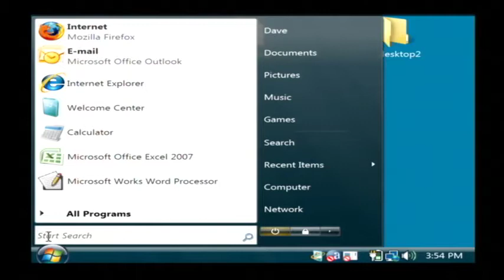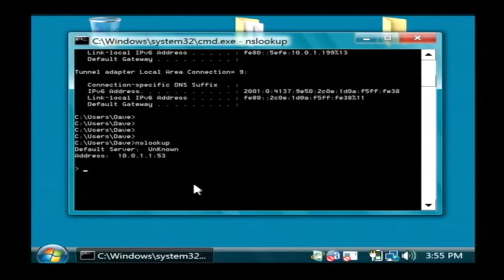Computers & Laptops : Find an IP Number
To find an IP number of a computer, click on the "Start" button at the bottom left of the screen, type in "CMD" into the space above the button and then type in IP Config to get a list of the current IP assigned to that machine. Find an IP address with IT help from a software developer in this free video on computers.